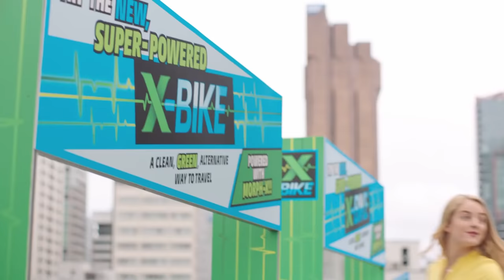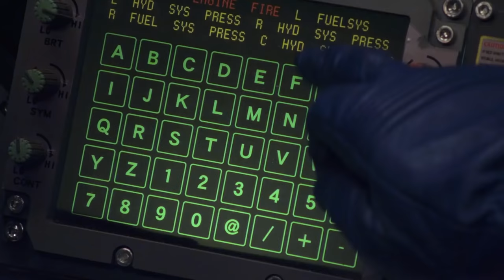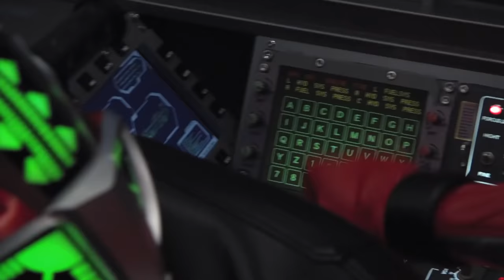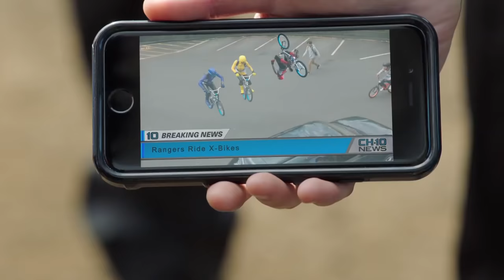Power Rangers pour les Enfants | Beast Morphers | Épisode Complet | E03 | Sauver la forêt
La Terre est en paix depuis de nombreuses années. Des scientifiques ont réussi à créer une technologie, capable de maîtriser le pouvoir de la Grille de Transformation… mais cette technologie est corrompue par Evox, un virus informatique malfaisant. Une seule force est capable de les arrêter, lui et son armée : les Power Rangers ! En mélangeant l’énergie Morph’X à de l’ADN animal, ils créent de très puissants nouveaux morphers, des armes de pointe, d’incroyables allies Beast Bots, des zords dynamiques et de puissants mégazords ! Que la cyber bataille commence! Transformation!